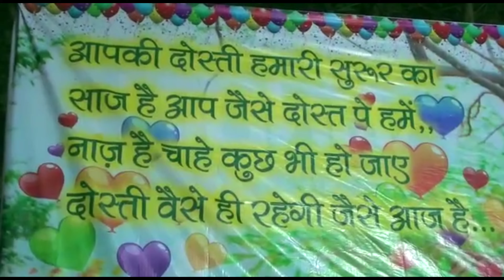surprise birthday party🎉🎁🥳🎂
bihata. Highway junction